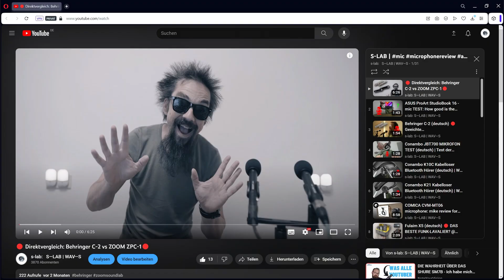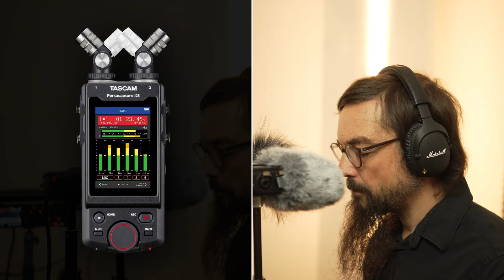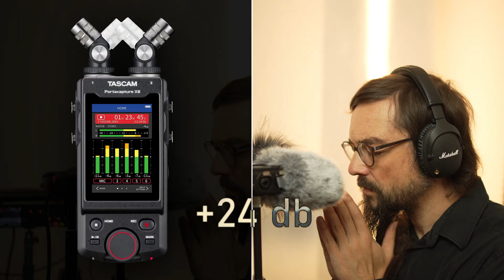ZOOM F8n PRO testing XYH-6 vs TASCAM X8 🔴 MIC BATTLE @ 32 bit 192 KHz 🎙️👈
ZOOM F8n PRO
TASCAM X8
ZOOM XYH-6
ZOOM ZPC-1

00:00:00 ZOOM XYH-6: percussive sounds
00:00:15 ZOOM XYH-6 X/Y-Microphone @ 32 bit

00:00:25 structure & warp links
00:00:47 recording configuration

00:00:58 ZOOM XYH-6: X/Y-Position @ 90°
00:01:06 ZOOM XYH-6: X/Y-Position @ 120°
00:01:18 ZOOM XYH-6: X/Y-Position @ 90° + WSU-1 dead cat

00:01:42 ZOOM XYH-6 TRANSFORM to MONO-Pickup
00:01:53 recording conditions

00:02:20 The benefit of 32 bit recording (Huge upgrade for ZOOM XYH-6 !!)

00:02:56 Shouting out Loud
00:02:59 Shouting out loud (-6,5 db)

00:03:02 Whispering
00:03:07 Whispering (+12 db)

00:03:12 Silence
00:03:24 Silence (at +24 db !!)

00:03:32 ZOOM XYH-6 @ 32 bit 192 Khz
00:03:53 vs ZOOM ZPC-1 @ 32 bit 192 Khz
00:04:14 vs ZOOM XYH-6 @ 32 bit 192 Khz
00:04:26 vs ZOOM ZPC-1 @ 32 bit 192 Khz

00:04:38 ZOOM XYH-6 @ 32 bit 192 Khz SILENCE
00:04:44 vs ZOOM XYH-6 @ 32 bit 192 Khz SILENCE (+24 db!!)
00:04:48 vs ZOOM ZPC-1 @ 32 bit 192 Khz SILENCE
00:04:54 vs ZOOM ZPC-1 @ 32 bit 192 Khz SILENCE (+24 db!!)

00:04:58 ZOOM XYH-6 @ ZOOM F8n PRO with WINDMUFF
00:05:21 vs TASCAM Portacapture X8 with WINDMUFF
00:05:44 vs ZOOM XYH-6 @ ZOOM F8n PRO with WINDMUFF
00:05:58 vs TASCAM Portacapture X8 with WINDMUFF

00:06:12 ZOOM XYH-6 @ ZOOM F8n PRO with WINDMUFF SILENCE
00:06:20 vs ZOOM XYH-6 @ ZOOM F8n PRO with WINDMUFF SILENCE (+24 db!!)
00:06:26 vs TASCAM Portacapture X8 with WINDMUFF SILENCE
00:06:34 vs TASCAM Portacapture X8 with WINDMUFF SILENCE (+24 db!!)

00:06:41 ZOOM XYH-6 Background Noise (brown switches typing noise)